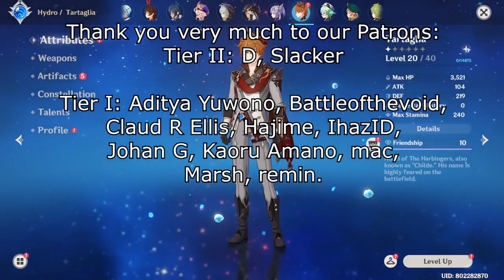Channel Update May 2023